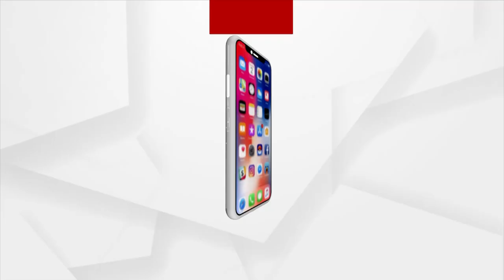ଓମିକ୍ରନକୁ ନେଇ ବଢୁଛି ଚିନ୍ତା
ଓମିକ୍ରନକୁ ନେଇ ବଢୁଛି ଚିନ୍ତା । ରାଜ୍ୟରେ ୭ବିଦେଶ ଫେରନ୍ତା କୋଭିଡ ପଜିଟିଭ । ପ୍ରତିରୋଧକ ଶକ୍ତି କମ୍ ଥିଲେ ଦିନକୁ ଦେଡଲକ୍ଷ ହେବେ ସଂକ୍ରମିତ । ଲକ୍ଷଣ ଥିଲେ ତୁରନ୍ତ ଟେଷ୍ଟ କରାନ୍ତୁ ।